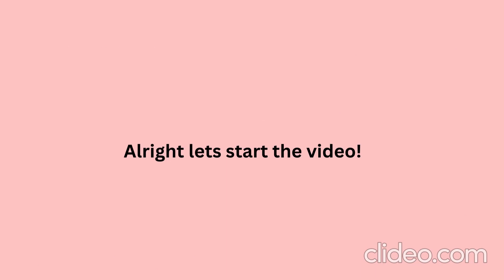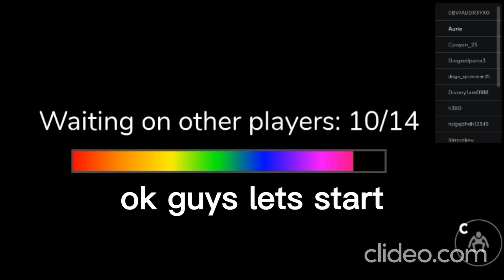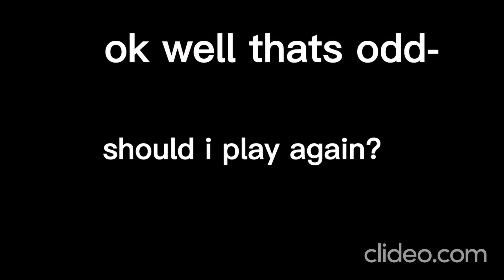Playing Rainbow Friends Chapter 2//Roblox